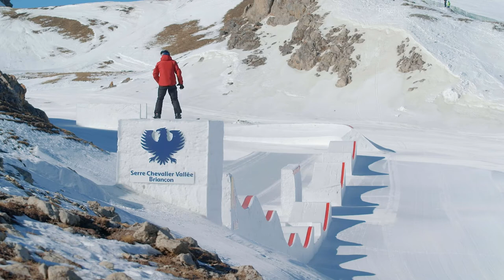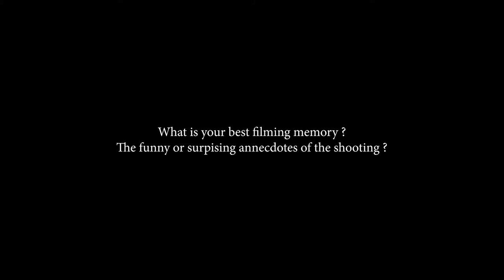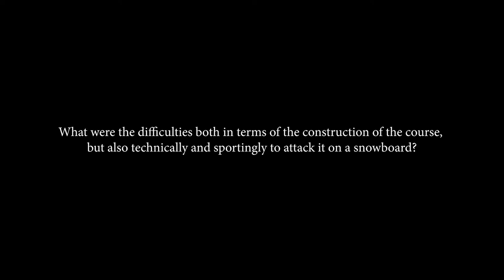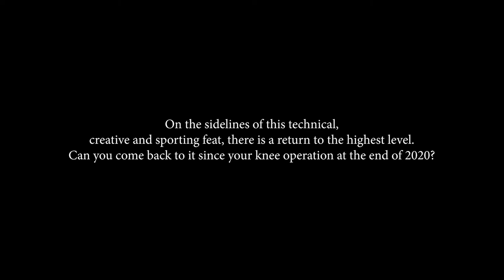Pierre Vaultier - Reshapes - Raw & ITW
Pierre Vaultier is back to send his snowboard down another incredible snow pump track in the alps, and watching him carve the smooth turns and jumps is like watching an artist at work. The multiple World Cup and Olympic Champion snowboarder makes riding this dreamy @Prada pump track look easy 🏂